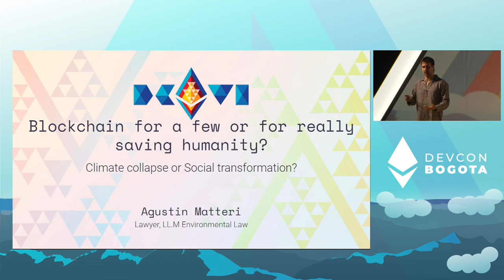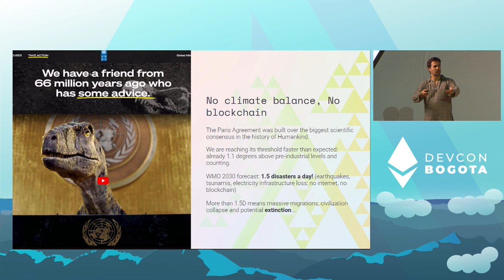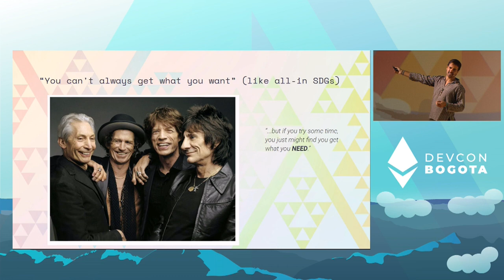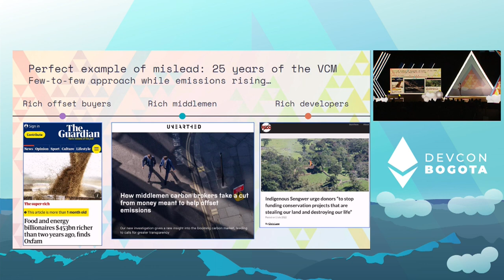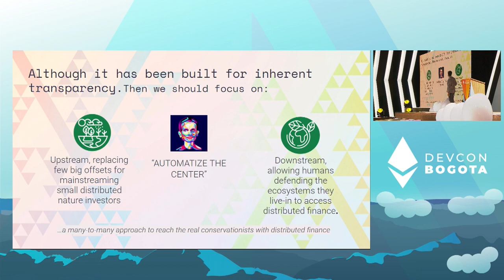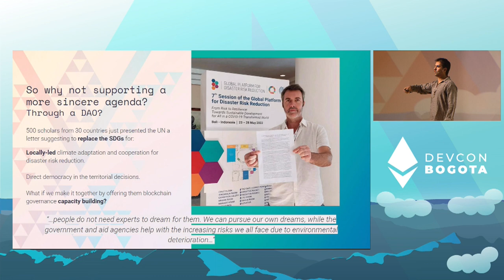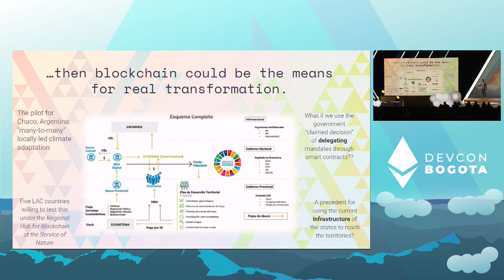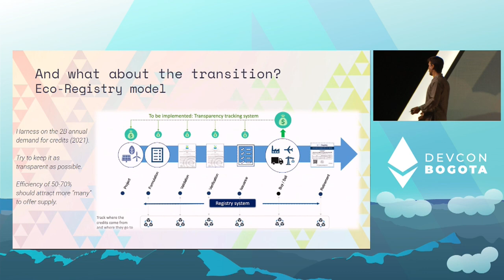Climate Change or Social Change: The Role of Blockchain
The Paris Agreement was built over the biggest scientific consensus in the history of Humankind.

We are reaching its threshold faster than expected: already 1.1 degrees above pre-industrial levels and counting.

2030 forecast: 1.5 disasters a day (earthquakes, tsunamis, electricity infrastructure loss: no internet- no blockchain)

More than 1.5 degrees means massive migrations, civilization collapse and potential extinction….

Speaker(s): Agustín Matteri
Skill level: Intermediate
Track: Opportunity & Global Impact